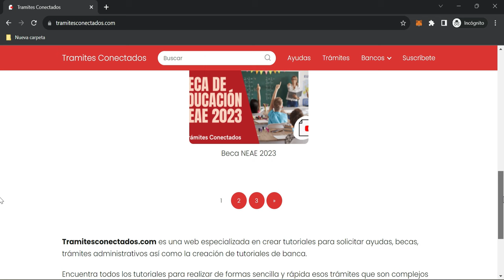✅ ¿Qué es el código Swift / BIC?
El código Swift o BIC se creó para reforzar la seguridad de las transferencias internacionales. Te explicamos en qué consiste y como se componen cada uno de sus dígitos.

00:00 Introducción
00:20 El código BIC

❓ ¿Tienes alguna duda? Deja tu comentario y te responderemos en cuanto podamos.